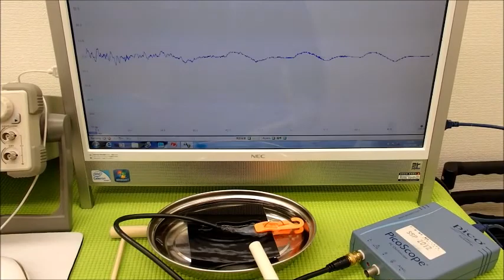表面弾性波を利用した、超音波制御技術